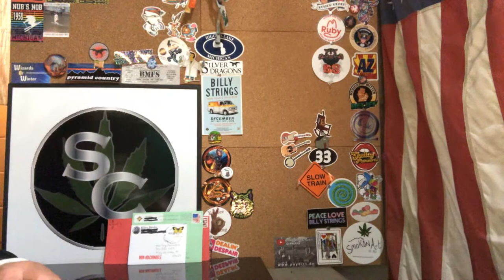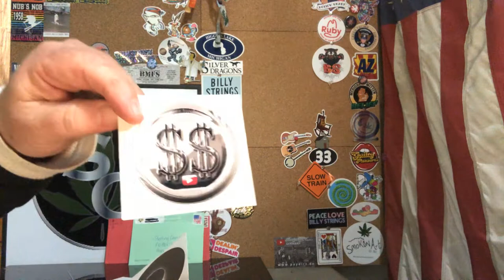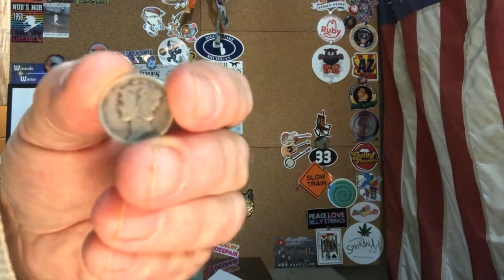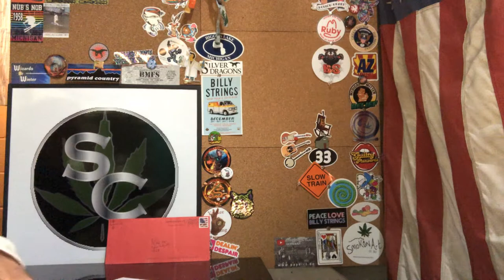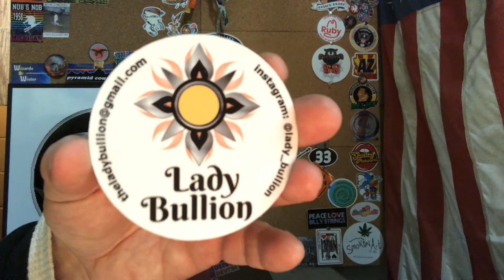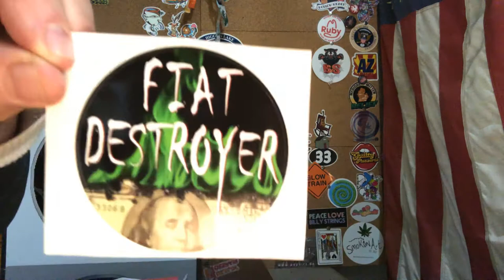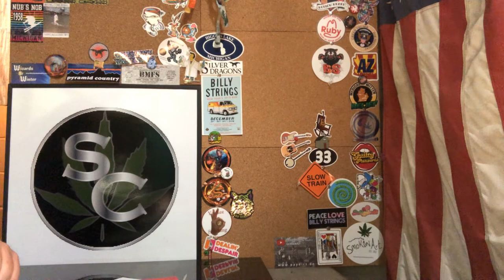Mail call, sticker trade and something very special.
I got stickers in the mail, it made my day.
Silver Steeler (with Winning Image Photography)
The Lady Bullion
Fiat Destroyer
All three have great silver stacking channels.
If you want to do a sticker trade, send me one of yours and I will send you one of mine.
Snail mail @
Sterling Cannabis